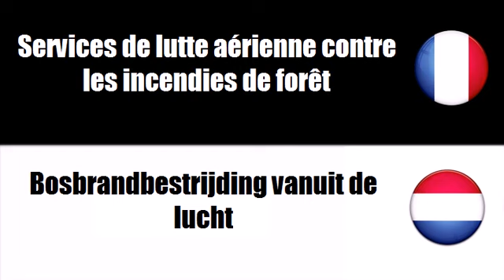Franse woordenschat # Thema = Luchtvaart en aanverwante diensten